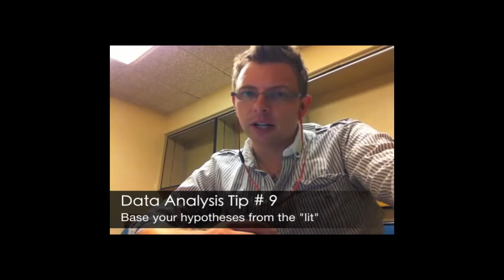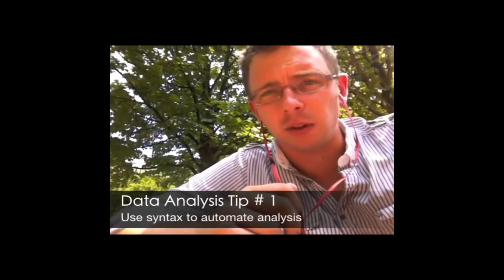Top Ten Tips for Data Analysis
While there is no "magic bullet" to make stats and data analysis easy to understand and helpful in our research, there are some things that you can do to avoid pitfalls and help things run smoothly. This "top ten" list offers a few of those things that I think you will find helpful! I'll be posting a video of this list later today on my Stats Videos page.